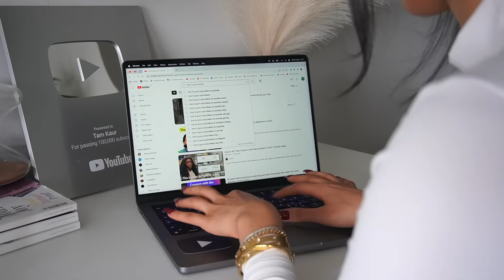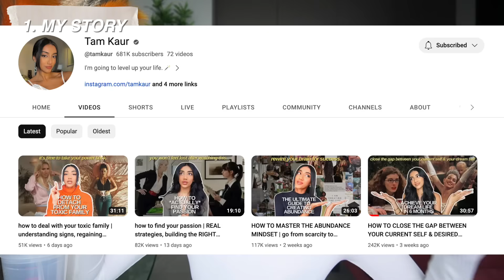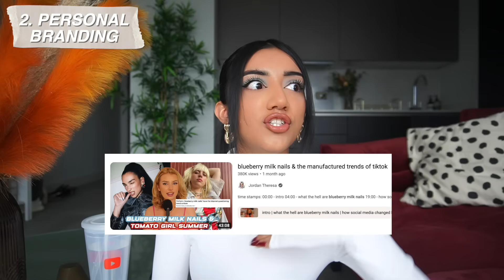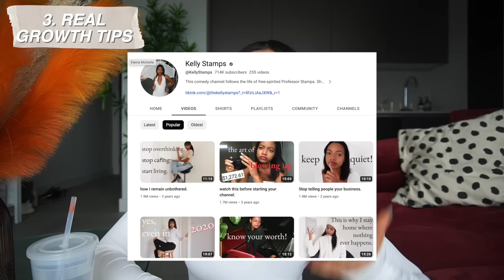HOW I GREW 100K SUBSCRIBERS IN 3 MONTHS | real growth strategies with examples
Growing on YouTube is EASY when you follow these steps…
makeitonyoutube AD @youtube